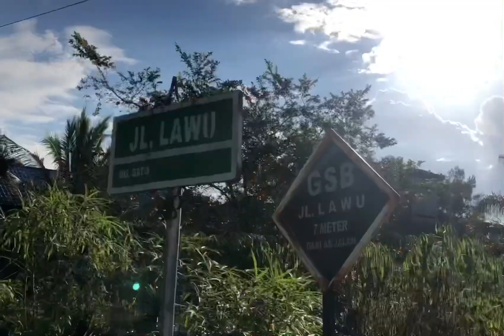Kasongan,beberapa rumah terendam banjir kab katingan kalteng